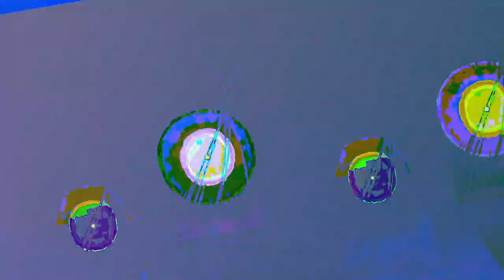[EPILEPSY WARNING] Movie 23 06 15 07h11m50s